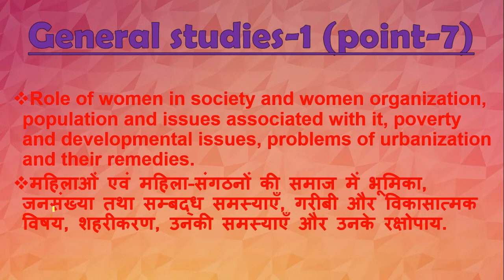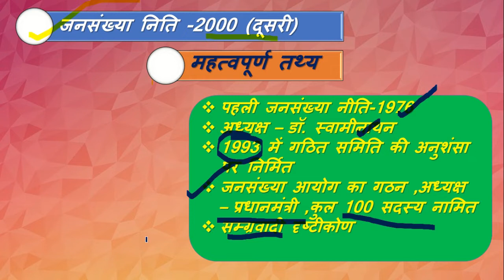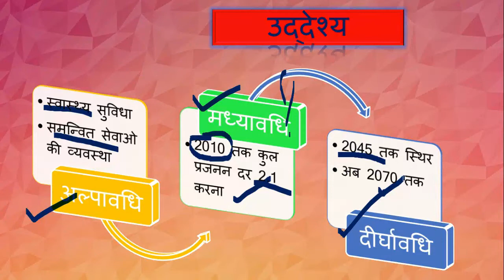uppsc /upsc |जनसंख्या तथा सम्बद्ध समस्याएँ (PART-4)| preparation|planning |strategy